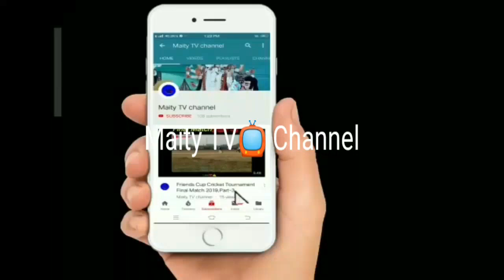Horihat Mela 2019#Porikroma#Part3#West Bengal#Shyamharibar#Live Stream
Subject:Horihat Mela 2019#Porikroma#Part3#West Bengal#Shyamharibar#Live Stream

Description: Horihat Mela is a Traditional Mela. This Mela 76 year on that year.